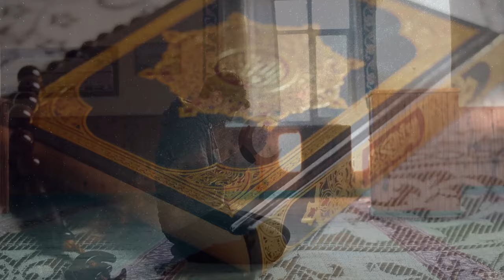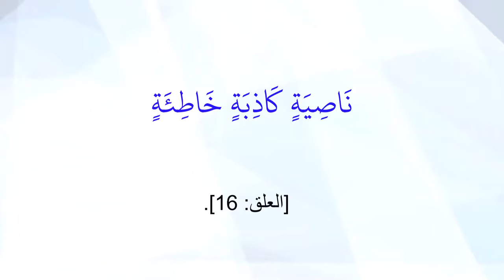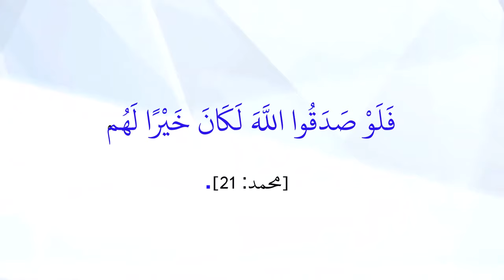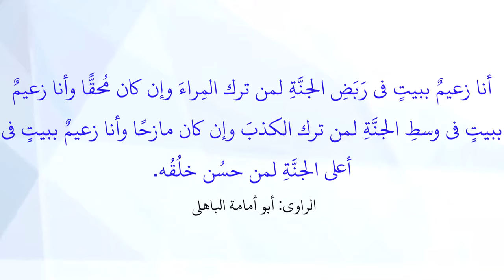كيف تبني قصرك في الجنة؟ أعمال بسيطة قم بها الآن!